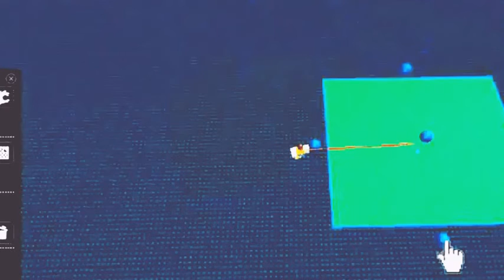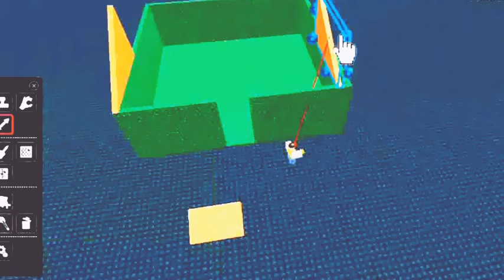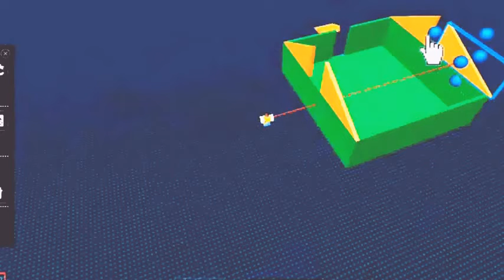Minecraft: THE PIT OF FIRE